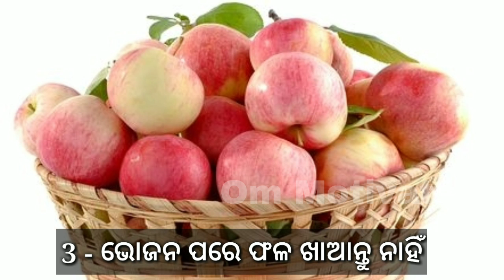ଭୋଜନ ପରେ ଏହି ୬ ଟି ଜିନିଷ କରନ୍ତୁ ନାହିଁ || Om Motivational health tips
ଭୋଜନ ପରେ ଏହି ୬ ଟି ଜିନିଷ କରନ୍ତୁ ନାହିଁ - Cool water, Smoking, Fruits, Sleeping, Bathing, Tea etc.

                         - Om_Motivate